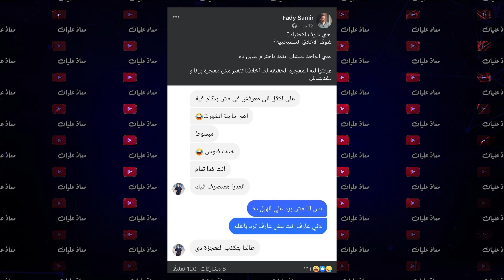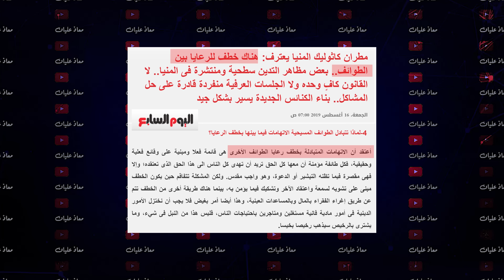دكتور مسيحي يكشف حقيقة المسيحيين بدون قصد في معجزة عم عادل !! الآنبا سيداروس اخباره ايه دلوقتى ؟!!